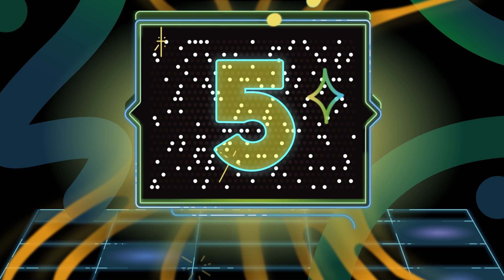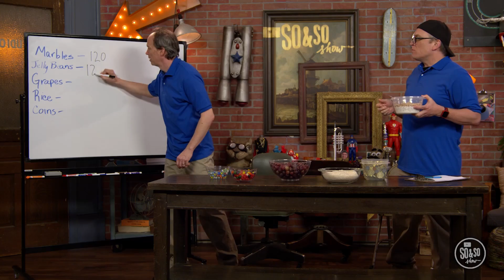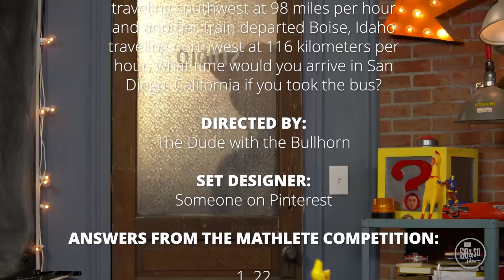CovKids Online (Preteen 3-5) September 15